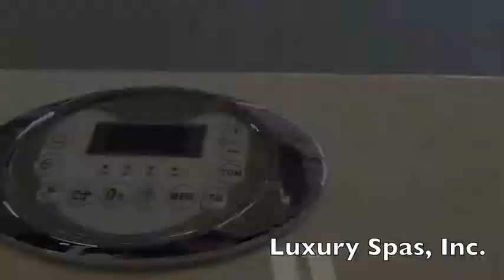202 Walk in Tub Demo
Luxury Spas, Inc. 202 Walk in Tub Demo.
Take a peek at the features and details of this Luxury Spas, Inc. Walk in Tub.